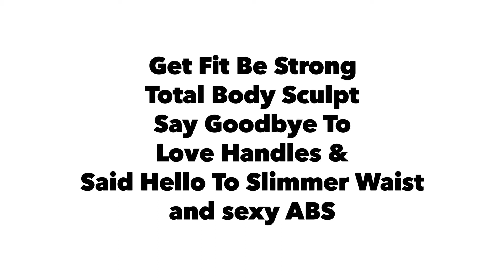Love Your Body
‪30 minutes is all you need fun and fitness, with enough variation that you never get bored. You can get fit in less time than you thought possible. For beginner and experts from the comfort of your home. ‬
‪Don’t Miss it! Stay at home, Save Lives. Support the NHS.‬